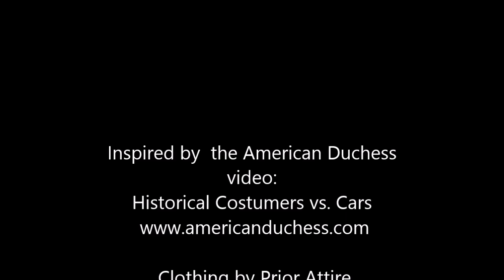How to get into a car wearing a cage crinoline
An  ad hoc footage inspired by the excellent little feature  by the American Duchess:  Historical Costumers vs. Cars